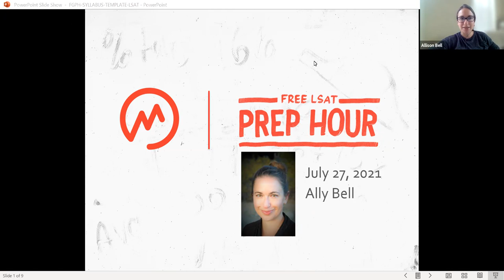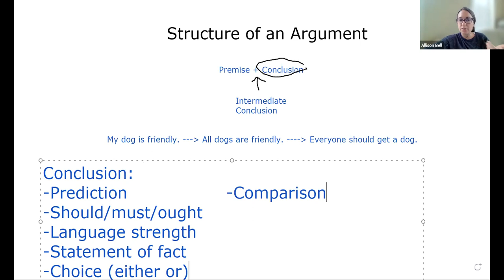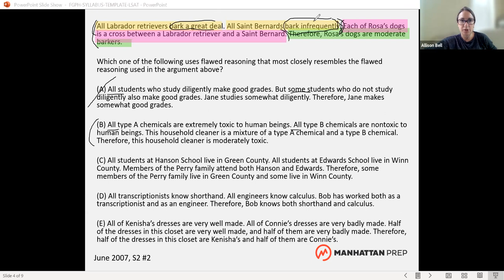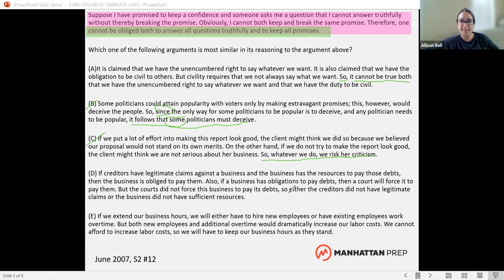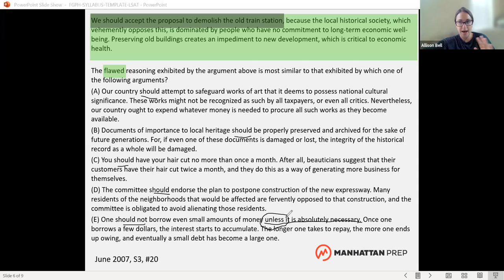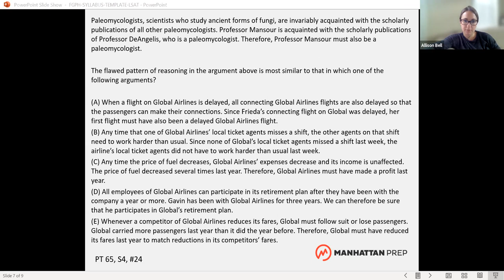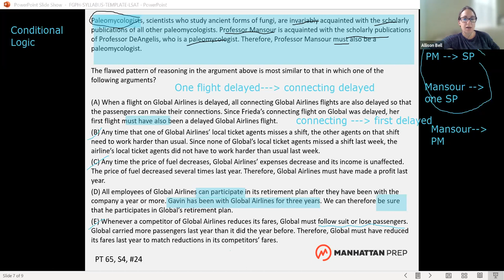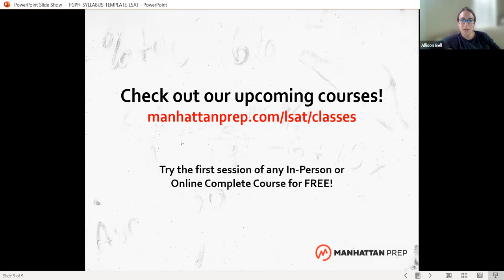Free LSAT Prep Hour: LR Matching Questions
Twice monthly, Manhattan Prep hosts a free, one-hour LSAT prep session led by one of our 99th-percentile LSAT instructors.

In this session, LSAT instructor Allison Bell (99th-percentile 178 LSAT score) guides you through LSAT content and strategy. Conquer one of the most-dreaded, most-commonly-skipped question types in Logical Reasoning: Matching Questions

0:00-4:52 Welcome & Introductions
4:53-10:45 Intro to Matching Questions
10:46-20:36 Practice Question 1
20:37-29:30 Practice Question 2
29:31-41:45 Practice Question 3
41:46-57:00 Practice Question 4
57:01-1:02:32 Final Practice Question & Closing

Want to tune in live to learn with a Manhattan Prep LSAT instructor in real time?

Register for an upcoming session of Manhattan Prep's Free LSAT Prep Hour

Take your LSAT prep to the next level. Try an online or in-person LSAT Complete Course for free

Get the (literally) 5 lb. Book of LSAT Practice Drills for lots of additional practice